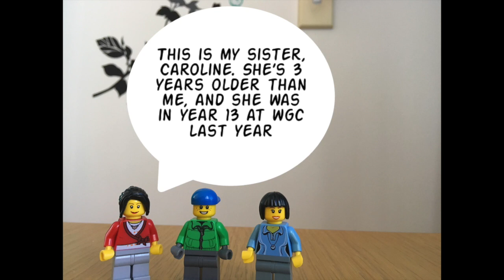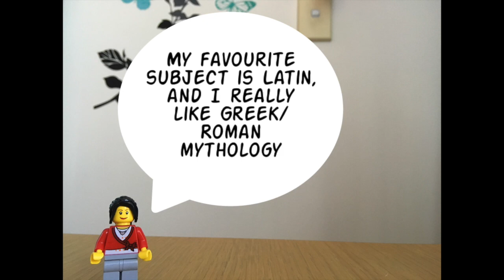About Me - LEGO stop motion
LEGO stop motion for my introduction video - Year 10 English